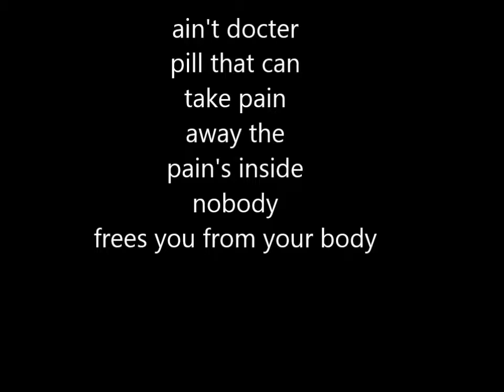pretty hurts AJMV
yay after alot of work now this is not the full video of the song it took me about 1 day to do this have a wonderful day :3